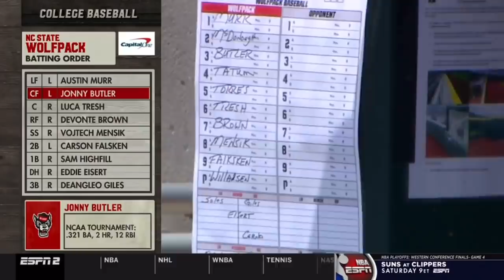NC State Baseball Appreciation Video | Highlights From The Entire Tournament | 2021 College Baseball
NC State Baseball had an unfortunate ending to their 2021 College Baseball Season, but that didn’t take away the incredible memories they created throughout the D1 Baseball Tournament. This videos includes many of the highlights across their 9 tournament games.

0:00 Regionals
5:20 Super Regionals
8:36 College World Series